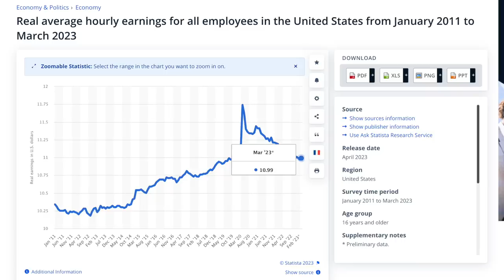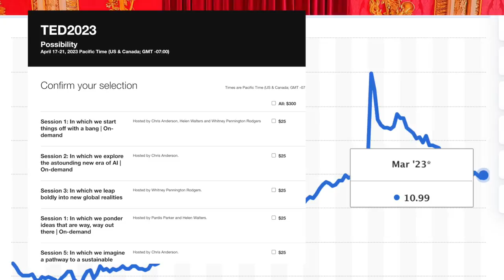The Fantastic Plastic of Montecito Barbie Mountbatten-Windsor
In this video, I time travel through Meghan's life of cosmetic procedures (in my opinion just speculation supposedly allegedly!)

Do you like her *transformation* ?
Do you want her doctor's number? What's your favorite procedure?